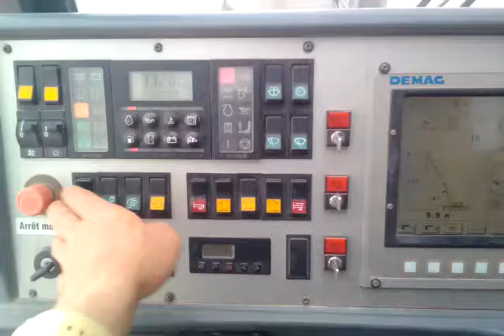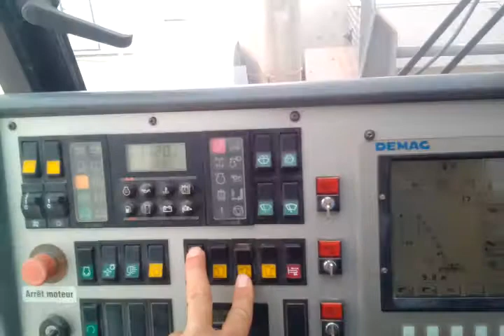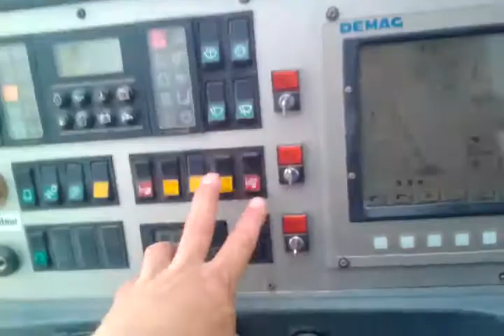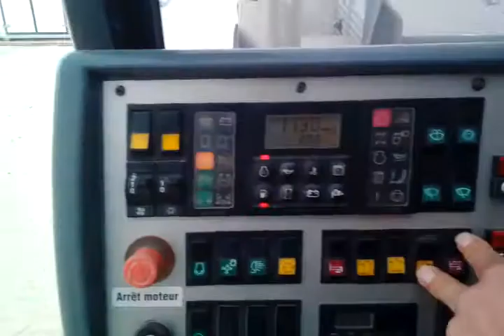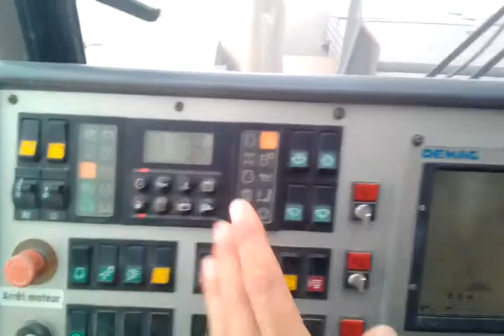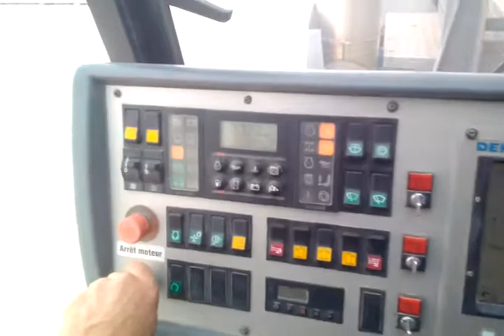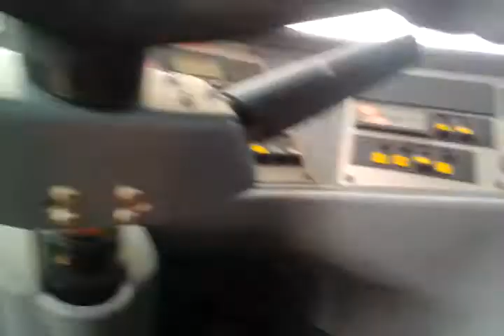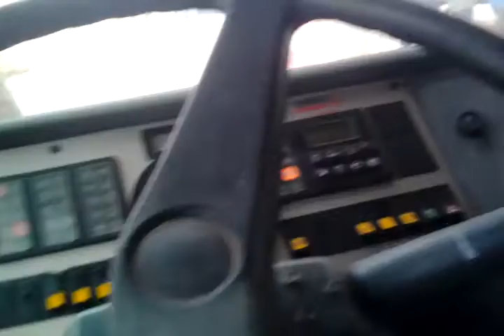الارجل من الفوق 100طون تيراكس ديماقteraxc 100t demag